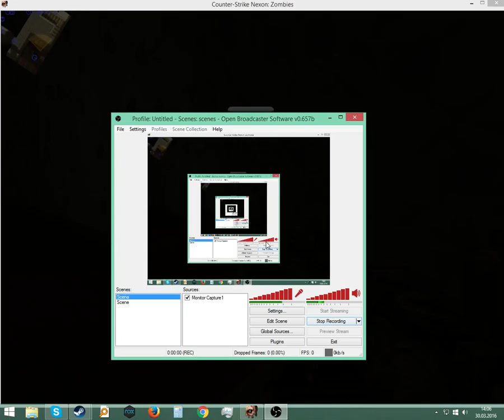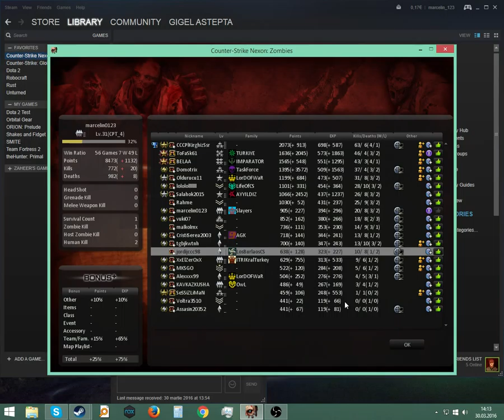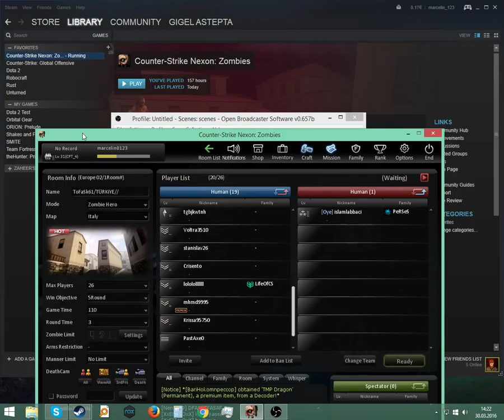CS N:Z EP 7 cu Teo Progamer